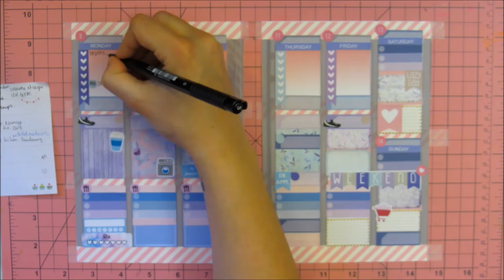Plan with me, Valentines week! - Dokibook planner - A5 inserts with Erin Condren boxes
It's Valentine's week Plan with me! I decided to use one of Cricket Paper Co. planner sticker set with some of my stickers in purples, blue and grey shades. Enjoy!

C'est la Saint-Valentin cette semaine! J'ai décidé d'utiliser un des sets de collants d'agenda de Cricket Paper Co. ainsi que des collants que j'ai fait moi-même dans les teintes de bleu, mauves et gris. Bonne écoute!

♡ Nouveau Plan with me chaque semaine et plus encore! ♡

♡ Soundtrack by my talented boyfriend! ♡ Kilura ♡
I'm so proud of him! ♡ Trame sonore par mon talentueux copain ♡ Kilura ♡ Je suis si fière de lui!